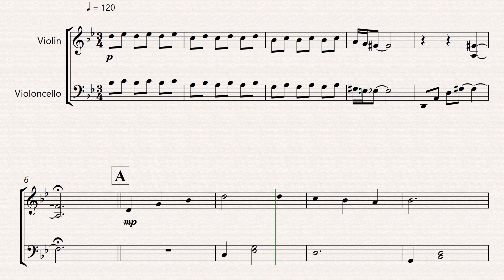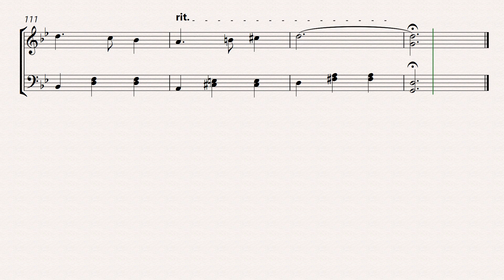Merry Go Round of Life Violin & Cello howl moving castle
Merry Go Round of Life   Violin and Cello Duet - howl moving castle violin sheet music

In this video, you'll have the howl moving castle violin sheet music with the accompaniment of the cello, arranged as a duet. This beautiful piece of music is from the Studio Ghibli film "Howl's Moving Castle," and it's a favorite among fans of the movie.

Our arrangement of the howl moving castle violin sheet music is simplified and have only the parts more interesting to play with the Violin. merry go round of life is the name of the piece theme the film  of the studio Ghibli.

Thank you for wacthing out Merry Go Round of Life Violin and Cello Duet Video with the howl moving castle violin sheet music.